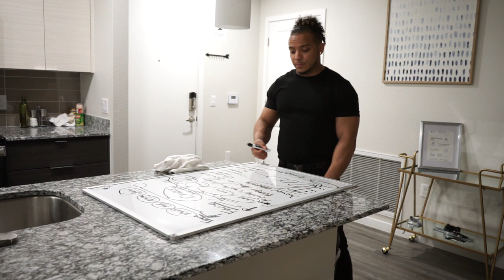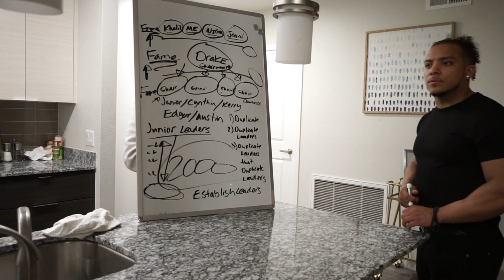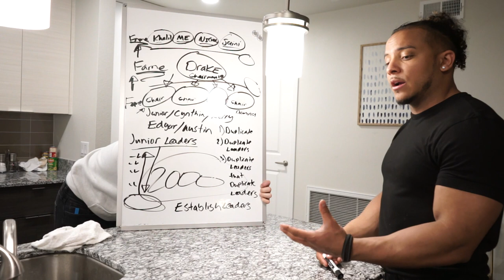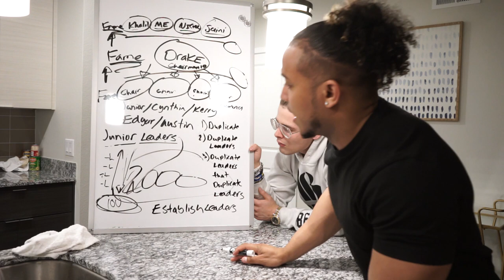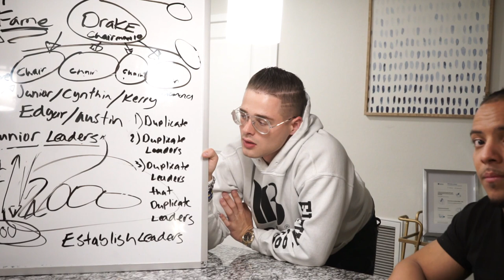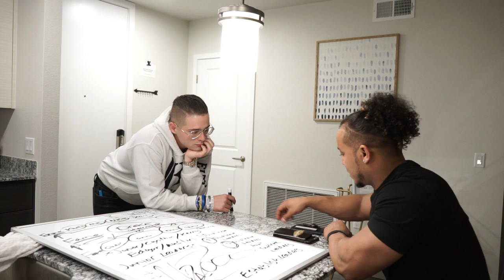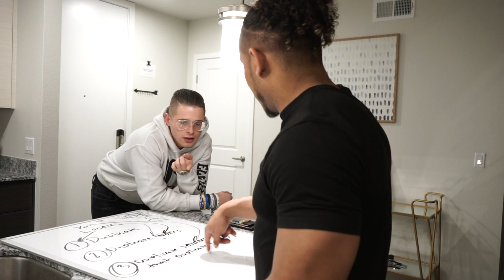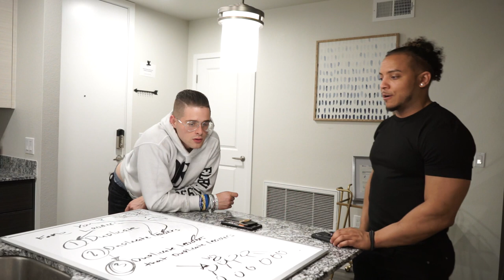The Science Of Duplication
Chairman 25 Cash Cartier and Platinum 5000 Drake Denison in IM MASTERY ACADEMY.

Drawing out blueprint for the next wave of momentum we are about to have. Keep in mind that we started the video half way through. So you may not understand the context of some things and in the second half of the video I didn’t even know we were filming.

This goes into depth about how to create a strong organization that has more retention. Reverse engineering from the future to the present. While also going over the 3 main stages of duplication.

This training is very high level so hopefully you can understand where my mind is going with this.

This training will work for any network marketing company, any mlm and probably any normal business also!

I hope you enjoy the value.